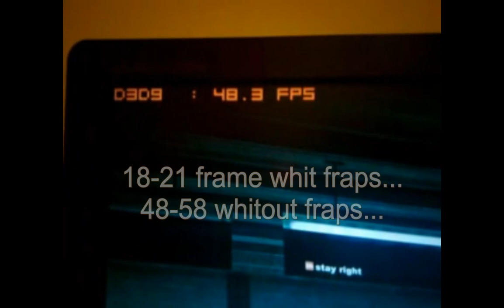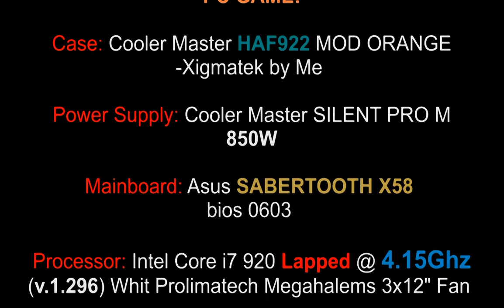Crysis 2 Beta Test & Gameplay "Beta Only DX9" Part 2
PC GAME:
Case: Cooler Master HAF922 MOD ORANGE -Xigmatek by Me
Power Supply: Cooler Master SILENT PRO M850W
Mainboard: Asus SABERTOOTH X58 bios 0603
Cpu: Intel Core i7 920 Lapped @ 4150Mhz (voltage 1.296) whit Prolimatech Megahalems 3 x 12cm fan
Ram: 12GB DDR3 Kingston 1066 @ 1180mhz
VGA: ASUS Nvidia GTX480 1536Mb DDR5 891/1782/4150 voltage tweak v.1,138 MAX!
HardDisk: 3xHD Maxtor Sata2 500GB 16mb + 1xHD Seagate Sata2 320Gb 8m Fraps Recording
Monitor: Samsung 22" 2Ms 1680x1050pixel
Monitor FAN: AEROCOOL V12XT TouchScreen LCD FAN CONTROLLER
Tastiera: Microsoft Sidewinder X6
Mouse: Roccat Kone